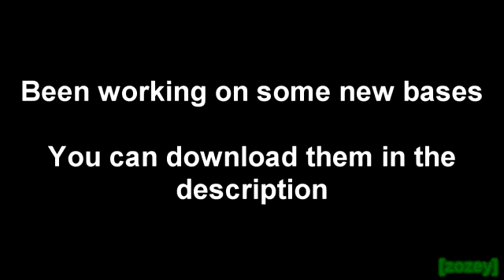{Reupload} 4 new sparta bases!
Video by Zozey
If the original owner of this video wants this deleted, please tell me so.

even though this video isn't much it's still something from the past that i found